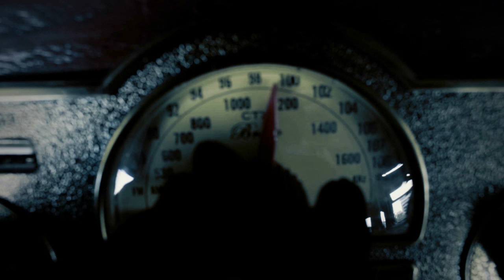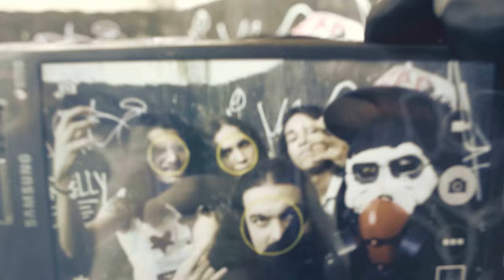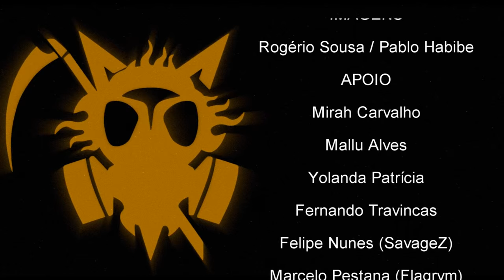SCHOOL THRASH - EVIL ATTACK (OFFICIAL VIDEO)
Vídeo oficial da música "Evil Attack", faixa da demo tape Evil Attack (Independente, 2015) da banda maranhense SCHOOL THRASH.

CRÉDITOS:

Direção Geral: André Nadler
Produção Artística: Chibata Filmes & School Thrash
Produção Musical: Filipe Stress
Edição/Roteiro: André Nadler
Imagens: Rogério Sousa & Pablo Habibe
Fotografia: Dayvisoon Trindade
Maquiagem: Yolanda Patrícia & Mallu Alves
Participação Especial: Léo Sousa (intepretando "The Death")